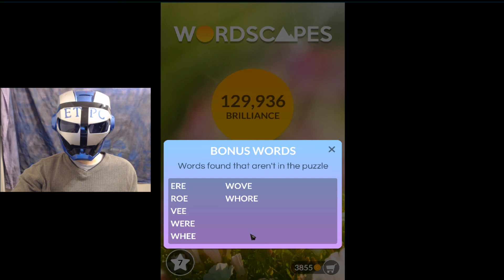WORDSCAPES BLOOM, SHINE 4 ANSWERS masaya ang mga salita